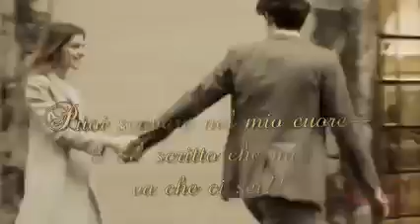Mi Va Che ci sei.. (Sandro Giacobbe)